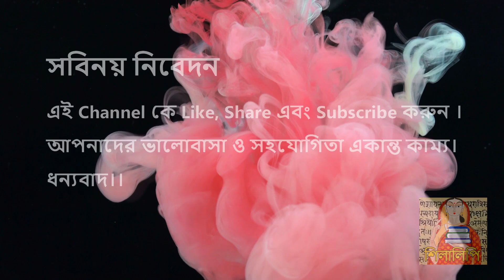Suchitra Bhattacharya | সুচিত্রা ভট্টাচার্য | Jahajbarir Pori | জাহাজবাড়ির পরী | শিলালিপি গল্প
Written by Suchitra Bhattacharjya (সুচিত্রা ভট্টাচার্য)

Shilalipi :
Story/ গল্পের নাম - Jahajbarir Pori / জাহাজবাড়ির পরী
Author/ লেখক – Suchitra Bhattacharjya / সুচিত্রা ভট্টাচার্য